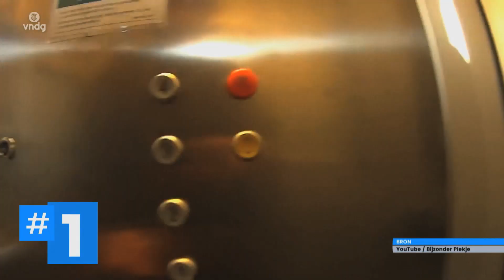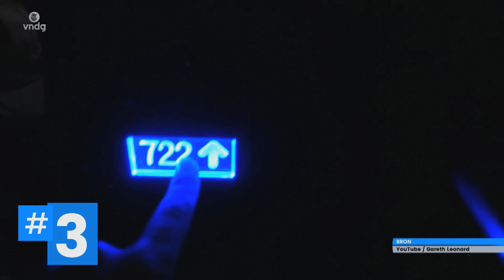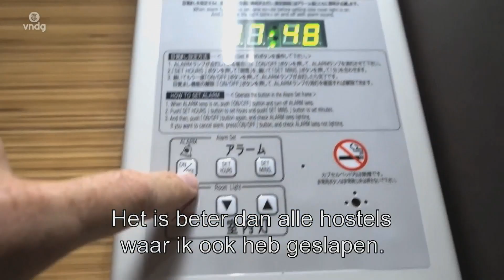Dit zijn de vijf bizarste hotels ter wereld - DE VIJF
Een wereldreis langs bijzondere hotels. Niet overal lig je even lekker.